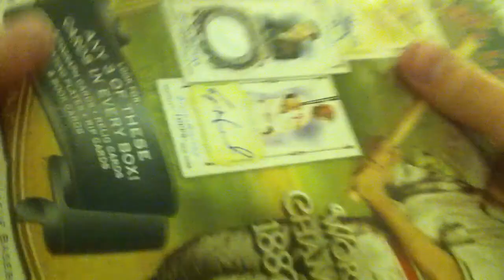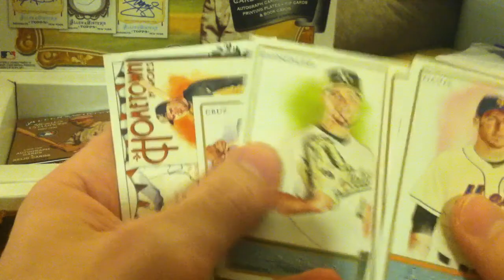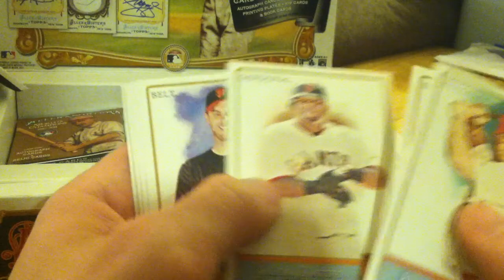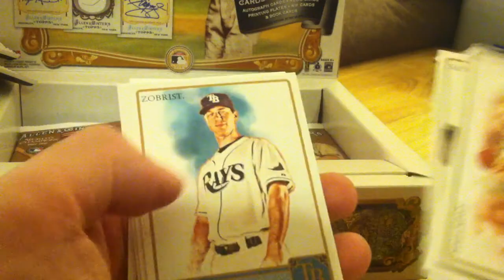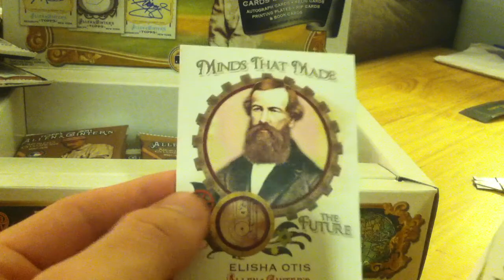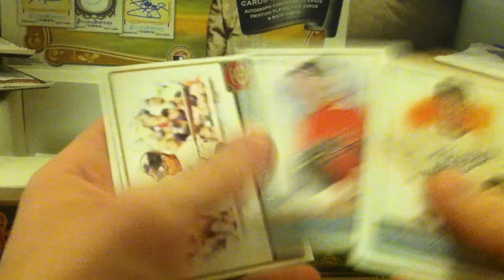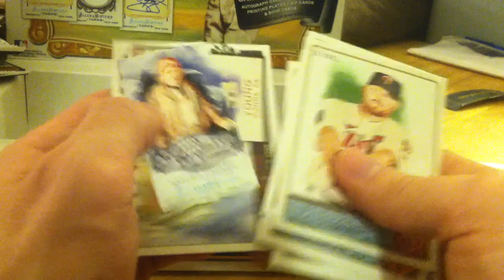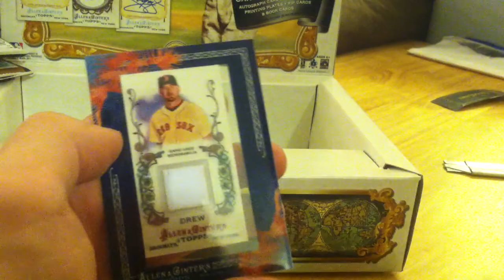2011 Topps Allen & Ginter's Box Break #4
2011 Topps Allen & Ginter box break for ebay auctions ended on 2/7